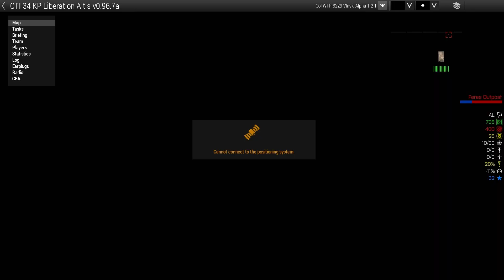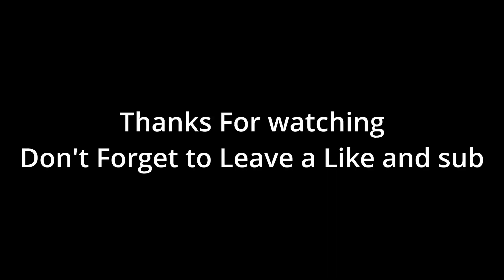Advanced Mk19 Tactics in Arma 3 Fighting a Hostile outpost in Ravaged Liberation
So after fighting another outpost a few minutes before this one I had this idea come to me as I realized that the MK19 at long ranges arcs really high, and so we tried this with a trench and it worked very well as seen in this video, I than Deployed a Drone after we finished using the mk19's to spot and clear out the reminding hostile forces, all we had was 2 launchers 2 Mk19's 1 drone and two rifles and our equipment, yet we where still able to take out an entire military outpost with no other external support